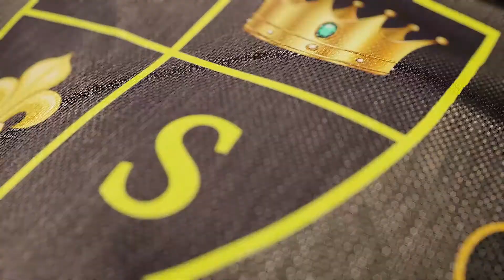Что, если бы весь лед на Земле растаял?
Что, если растает весь лед?
Как считает большинство современных ученых, мы живем в эпоху глобального потепления, правда, до сих пор неясно, насколько это потепление вызвано природными условиями, и насколько на это влияет деятельность человека. Но, как бы то ни было, среднегодовая температура растет и вместе с этим растет самая большая угроза, которую это несет - такое же глобальное таяние мировых льдов. При чем, проблема в том, что это таяние грозит не только повышением уровня воды и затоплением городов и целых стран, тут все гораздо сложнее. Хочешь узнать, что было бы, если бы на Земле вдруг растаяли все льды? Тогда не переключай, а я расскажу.

🚀Тайм-коды:
00:00 Вступление
00:45 Как обстоит дело сегодня с таянием льдов
05:26 Как бы выглядела современная география, если бы все льды на планете растаяли
09:06 Какие еще последствия могут быть у глобального таяния ледников

1) Как жили те или иные люди, что они ели, как жили, во что одевались и другие прелести жизни.
2) Что если... самые неожиданные повороты истории, которой не было. Рассказываем, размышляем и показываем другие альтернативные миры и развилки.